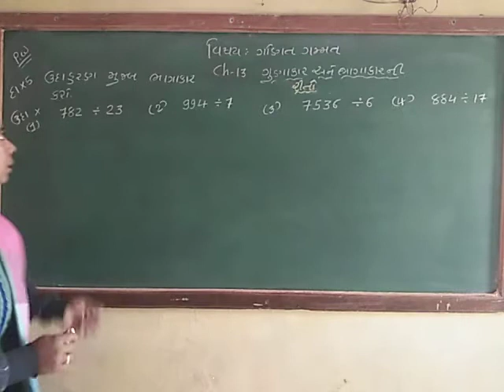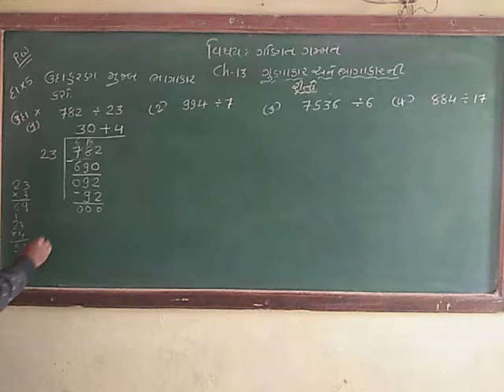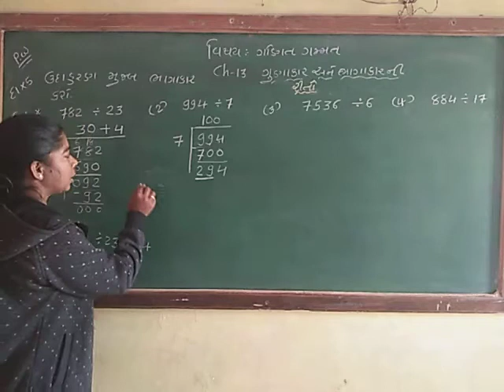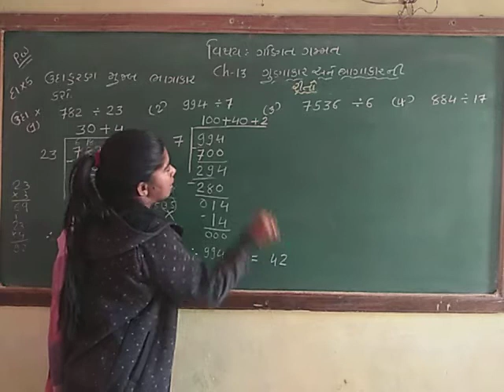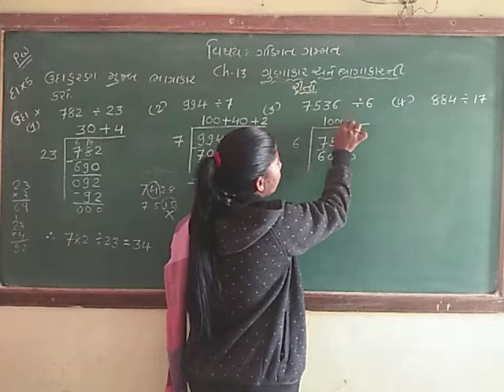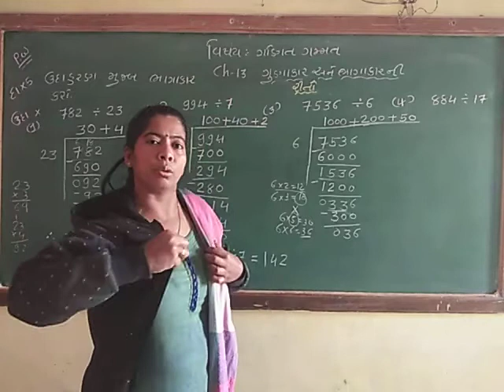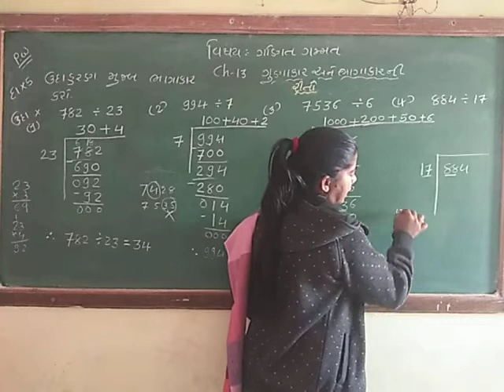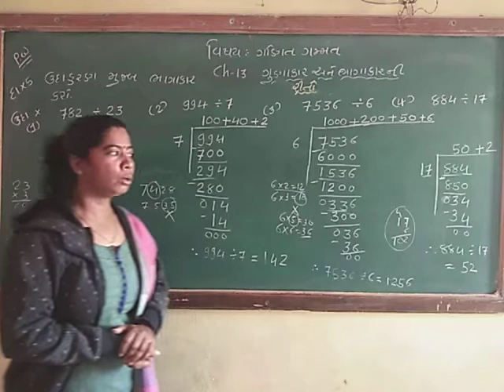std-5 maths ch-13 p. w sum-5 (1)&(4)